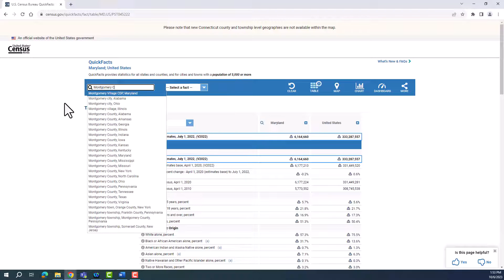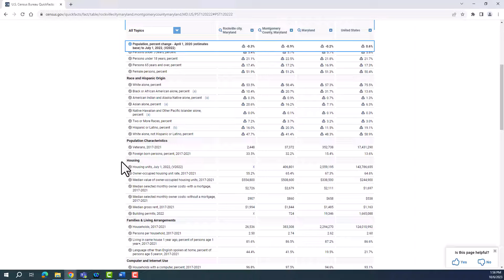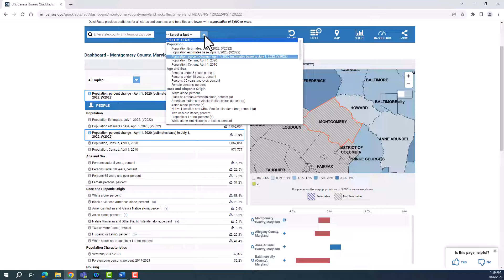Data Gem: When to Use QuickFacts, a Tool That Gets You Data Fast!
If you are looking for popular current statistics, QuickFacts is a good place to start. (Note: population within your geography must be 5,000 or higher). In this Data Gem, learn what statistics, geographies, and features you can expect to find in this easy-to-use tool.

RESOURCES

For more Data Gems, visit census.gov/academy

LOVE THIS DATA GEM?

SHARE your accomplishment on your social media by downloading this certificate or badge

I just finished watching When to Use QuickFacts, a Tool That Gets You Data Fast with Census Academy. Be sure to check out their free resources!